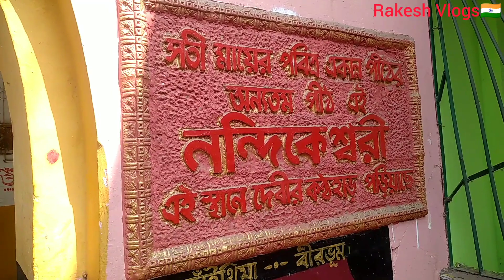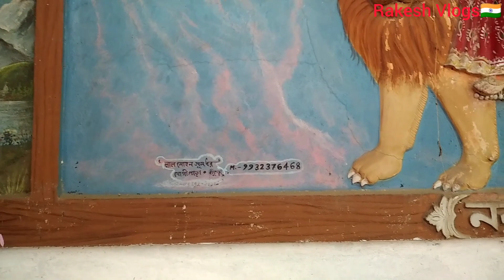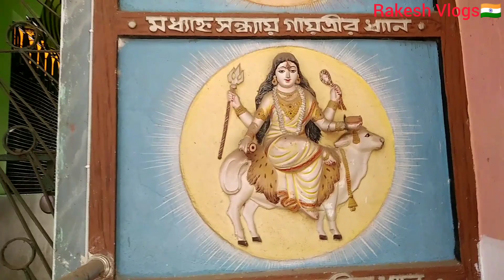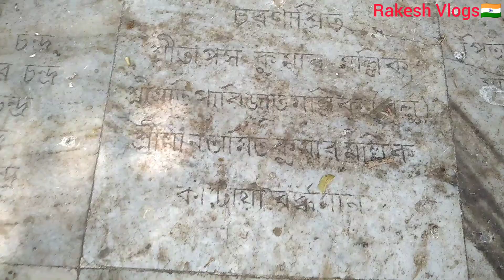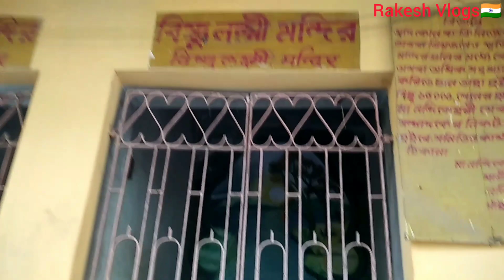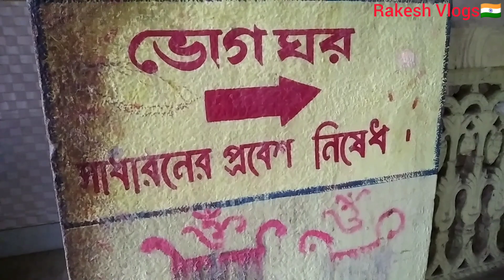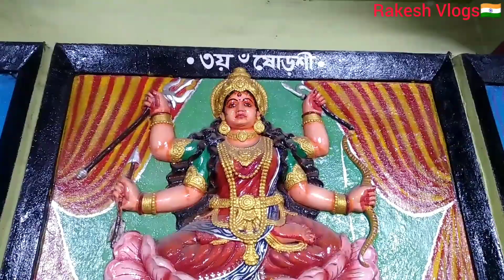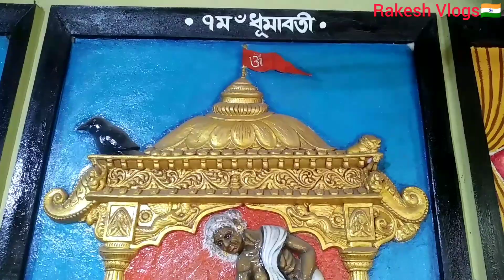Birbhum Sainthia Nandikeswari Mandir | সাইথিয়া নন্দীকেশ্বরী মন্দির বীরভূম | সতীপীঠ বীরভূম সাইথিয়া